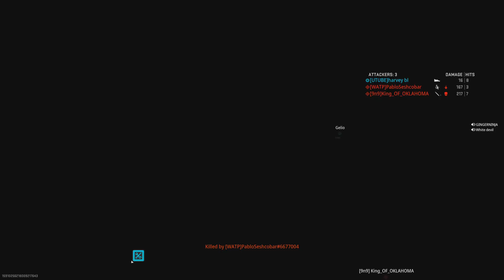Warzone 2 clip 44